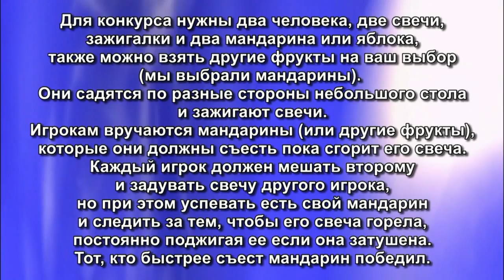Веселый конкурс мандариновый бой пока горит свеча The draw of who is faster Best Funny #001#video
Конкурс для компании или для семьи, на любой праздник, шутка на 1 апреля. 23 февраля. 8 марта.
Веселое видео о детях,  о работе на праздниках для семьи. Как можно провести семейный праздник или день рождения для ребенка, так и для взрослого. Посмотреть видео на тему детский сад, как проводят время и в какие игры играют дети в детском саду.
Так же на канале футажи для видеомонтажа, переходы, заставка, фон, вставка. Можно скачать в хромакее, видео на зеленом или синем фоне. Free footage for video. Free Video Background mp4. Детское видео можно красочно и интересно смонтировать, сделать оформление видео футажами.
Try not to laugh when you watch our top fails of the month.